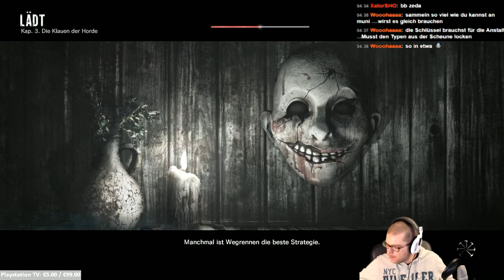Let's Stream The Evil Within PS4 #08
Im Late-Night-Stream sreamt Sleth Zockt The Evil within, das neue Spiel des Resident Evil Machers.